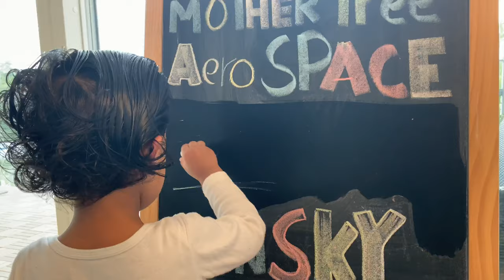How to Support and Encourage your Child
Help Co-fun-finding/or discover their interest and passions, giving them Hands-on Participation and Experience Remember to demonstrate your own passion first from very early age ;pick up your tools and let’s go to the garden, Because every children’s learning style is different so Finding out their own way around is very important ,Responding to their every single calls after all you are the only standup comedian to these children have a wonderful laugh and teach them to be comfortable in nature

How to smartly replace Toys into tools and their Amazing Ability to understand and process to their Ideas towards wellness and learning through funplay and encouragement to do things on their own. Our acts on these happy milestones, right timing is a key.Our all new story Episode on YouTube

How to act intelligence in child care
How to build confidence in kids

Rob Jay
Father/Host/Creator
Tunein: Radio Rollin
Google Image Search: Roblovessmriti

First and most immediate changes that requires to raise kids in care free encouragement and environment safety talks are always and must be your regular conversation that always brings child to awareness and surroundings it’s the most important then fun absolutely loads of fun creating schedules fun are even more interesting to children like Saturday morning breakfast as a care first care taker you should be very confident enough to enjoy your time your children so you need to trust them first it’s all starts with genuine trust that you build through out the time time like these also teaches us to keep improving their direction to show and follow your discipline orders to keep them fun learning like use words like we are doing awesome, let me know if you want me to do anything ok, I am here supporting language help kids to overcome different n difficult task or multiple task to cover so be nice and playful n talk a lot during the period of time so your company is more fun then any things around,

Now swojas tells me he gotta BigIdea 😁👊🏼
2040BS month of April 1983 I was may be around 5 years of age young boy traveling 🧭 at the time with my father, when my old man offer me his Office working Table as my New toy passion 🤗 for flying and aviation,took out the drawers n made cockpit there we go all day we Fly plane ✈️ now when you become father you look at your child’s play sometime they takes you back to your own childhood find myself in a mirror Refection, now life is beautiful,enjoying table conversation, creating stories and laughter, is memories what we makes actually shapes the way we live and love our life#parentingtipsfromparents